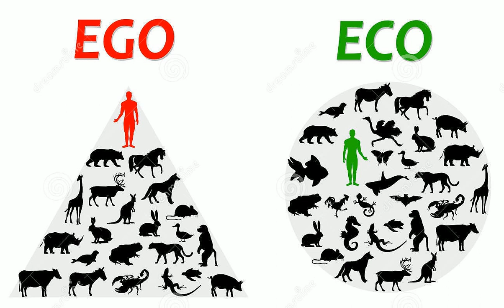A Puzsér-mítosz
Best of  "APU AZÉRT ISZIK, MERT TE SÍRSZ"
Puzsér Róbert & Farkas Attila Márton